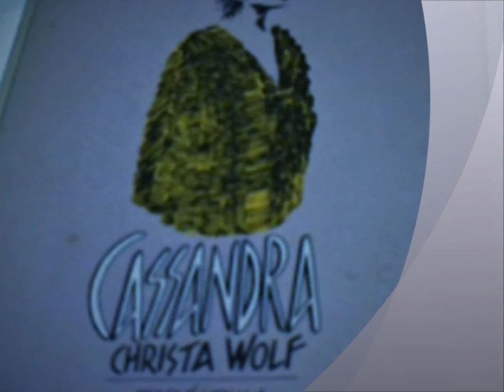Cassandra 17 ultima puntata